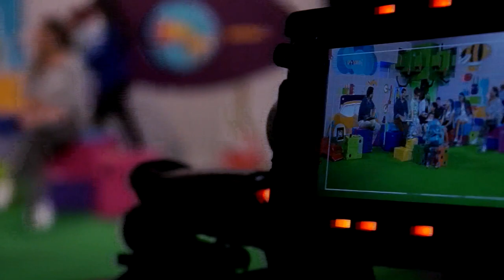La docena - capítulo 5 [Serie Web - Tour Telemedellín] Telemedellín